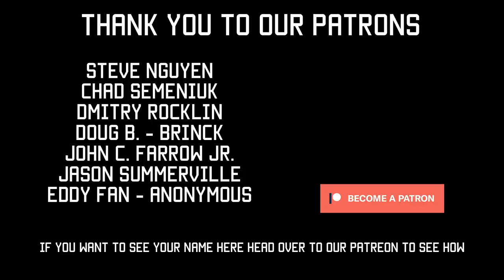Survival Gear for Hiking | What a Green Beret Recommends | Tactical Rifleman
The plan was to do this video talking about my favorite 3 items that I always keep in my bag. I thought about doing this video like our series of “survival gear” video, that Randy “Rawhide” Wurst did, and just just point to the bag and say “I’m not gonna get into it.”... Yep, that would have pissed everyone off, as there are a lot of viewers that want to know EVERYTHING that I carry, down to what I keep in my pockets and hidden in my belt (different video). So, I broke down and decided to show everything (within reason) that I keep in my “Woods” bag.

This is literally what I carry. When the film crew showed up, they saw it laying there in my office, and asked why we had not done a video on it yet. I had just done a hike through “Garden of Gods” in Illinoi, and it was still packed. All I had to add back to it was my “Woobie,” as I had it out on the couch.
Here’s a few notes for your bag.
If you make it too heavy, you wont carry it. Better to stay really light, as you are more likely to take it with you.

Food/Water/Shelter/Fire/Med/Como; but not in that order

Have a knife: I carry a Leatherman Surge in the woods

Fire: 2 is 1, and 1 is none. Plus, Fire can signal, cook food, purify water, warm shelter.

Como: If you are going off grid; but a Sat Phone.

Phone: Put the “Smart” in Smartphone. Have good apps, like Gaia GPS and Life360

My Mountain Serape is hands down my favorite piece of gear in the woods. Hill People Gear makes it,

Water: If you aren’t in the habit of bringing water with you everywhere, don’t go outside. Ever.

Medical: Think Trauma, think cuts & bruises, think multi-use items.

Mobility: That’s YOU!!! Stay in shape. Wear good comfortable foot gear. Layer your clothes. Bring extra socks, to keep your feet dry.

I hope you enjoy the video, as a small glimpse into my life.

Yes, I enjoy hiking.

No, I don’t always walk around with a sniper rifle in my hands.

I’m actually looking forward to the comments about what gear our viewers would prefer.